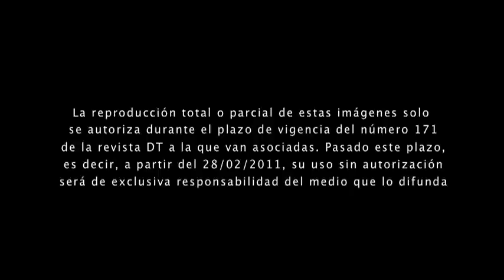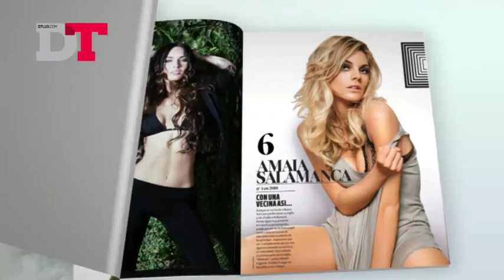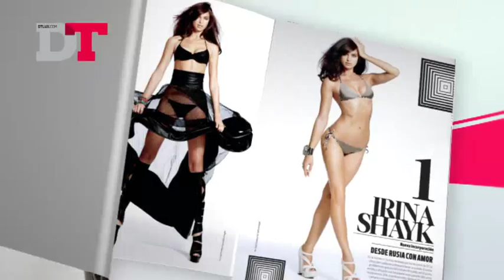Las 50 mujeres más sexys para la revista DT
La revista DT acaba de elegir a las 50 mujeres más increíbles de 2011. Modelos, actrices, presentadoras, cantantes... Bellezas infartantes y una sola reina, la rusa Irina Shayk. Web oficial